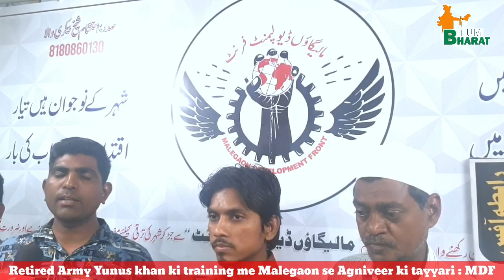Ab Malegaon se Tayyar honge Agniveer | MDF ka Bahetreen Qadam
Agniveer news
agnee veer news
agnipath
malegaon news